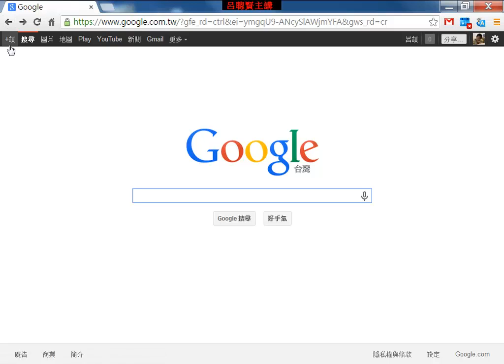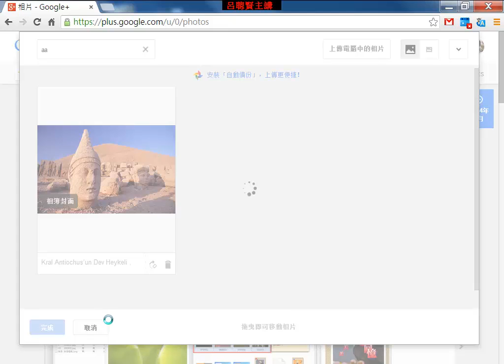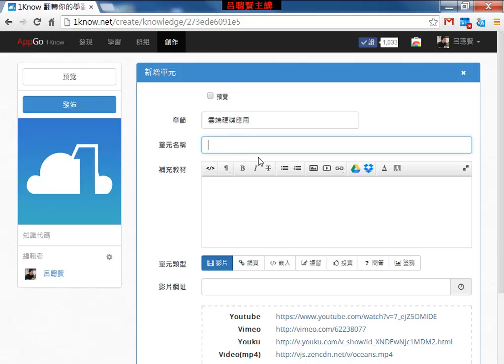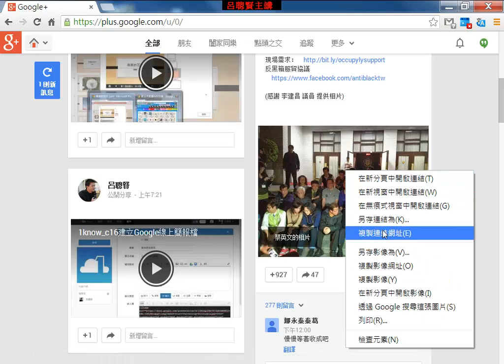1know_c18創作-製作圖文併呈的題目-自己上傳圖片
1know_c18創作-製作圖文併呈的題目-自己上傳圖片